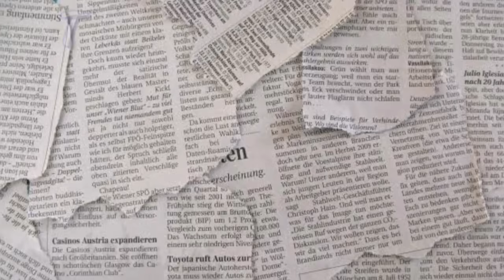ARJO Atayde SUMABOG NA SA GALIT! nang ipagtapat ni Maine Mendoza ang Totoong feelings para kay Alden